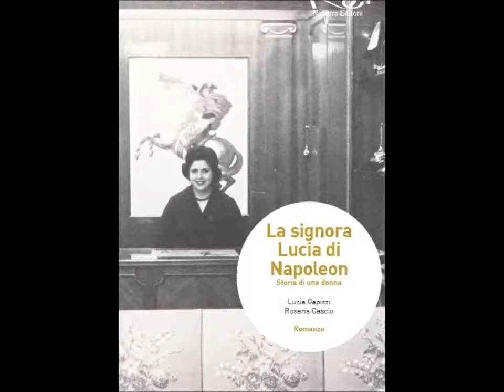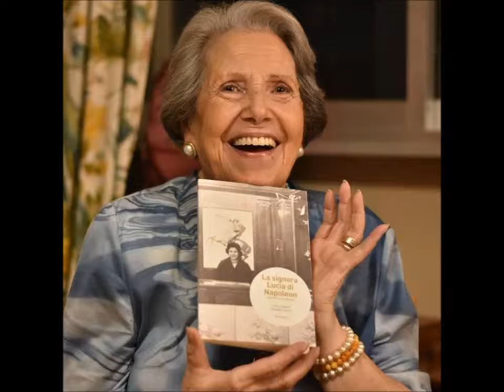Booktrailer "La signora Lucia di Napoleon"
Booktrailer del libro "La signora Lucia di Napoleon" scritto da Rosaria Cascio e Lucia Capizzi, Navarra Editore, Palermo, 2018